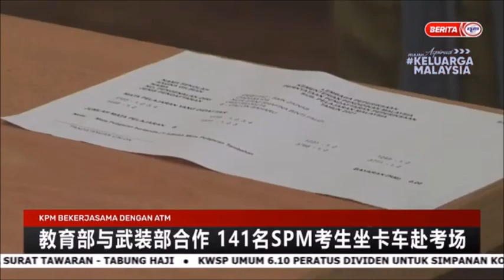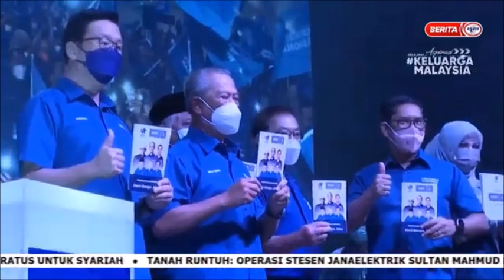2 MAC 2022 –BERITA MANDARIN